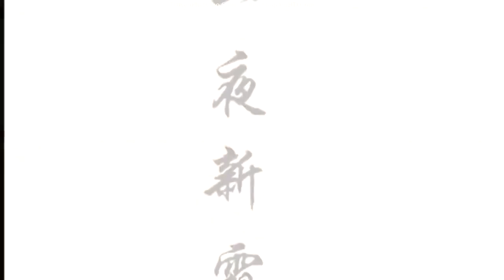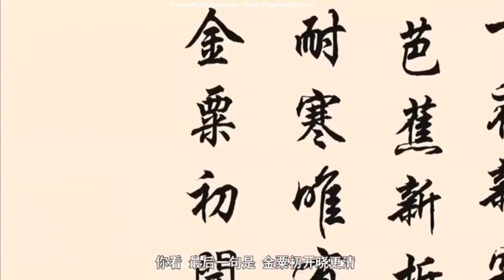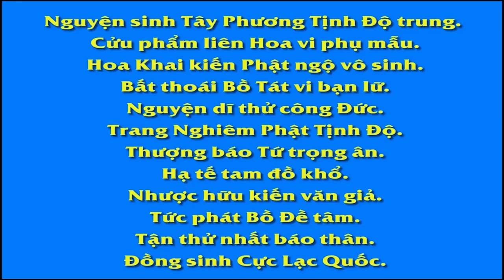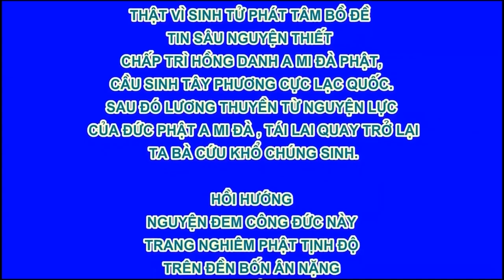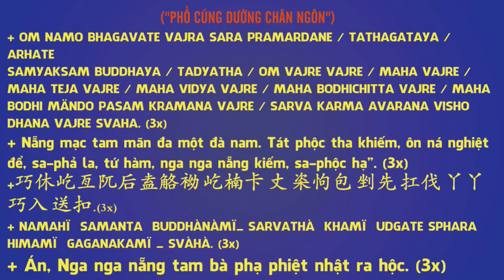Ánh Tuyết Lấy Chồng Thay Chị, Phim Hoạt hình Phật Giáo, Pháp Âm HD